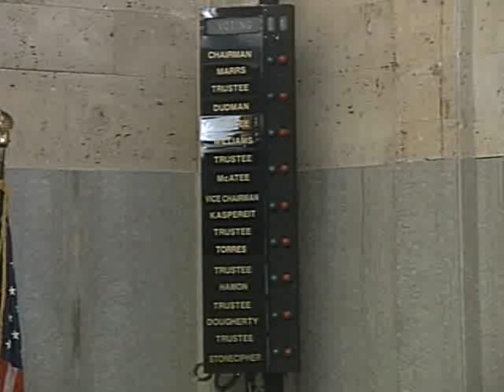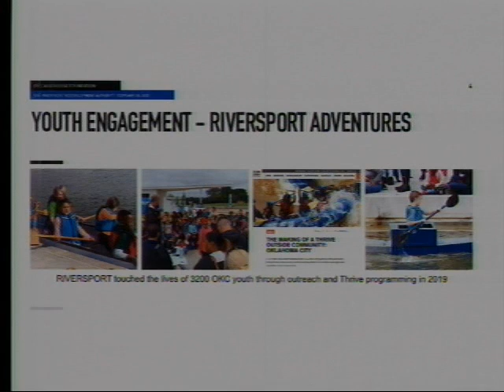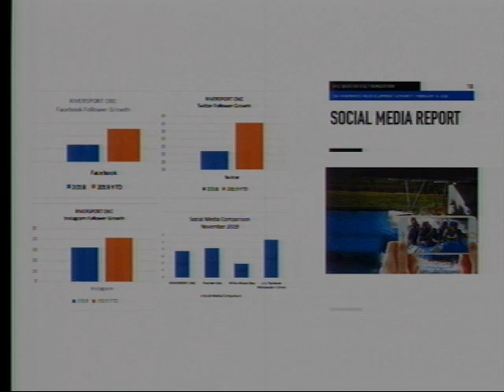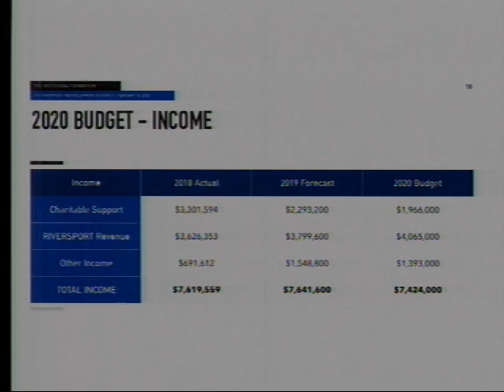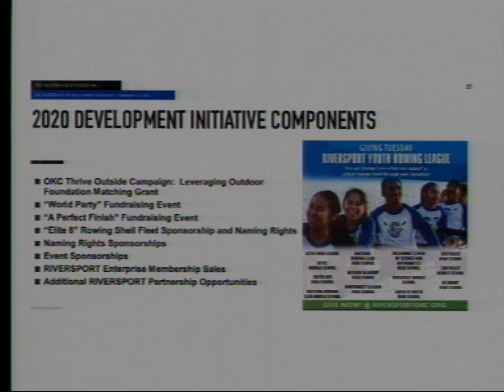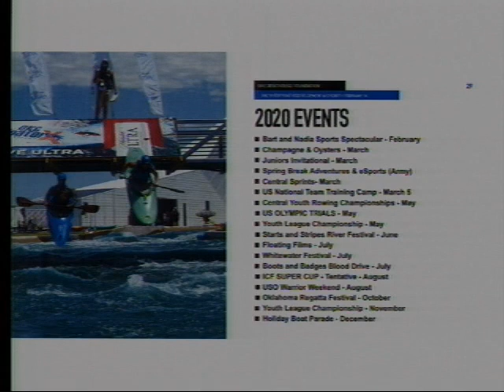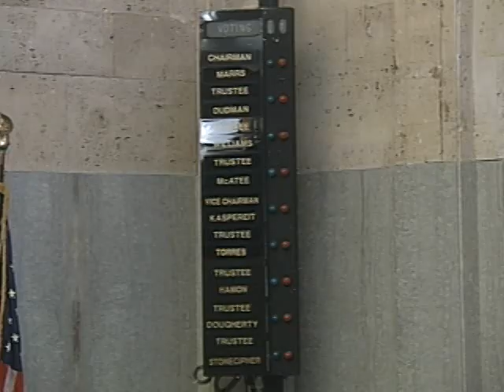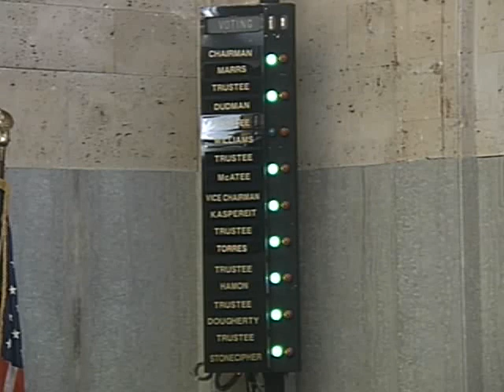OKC Riverfront Redevelopment Authority - 02/18/2020